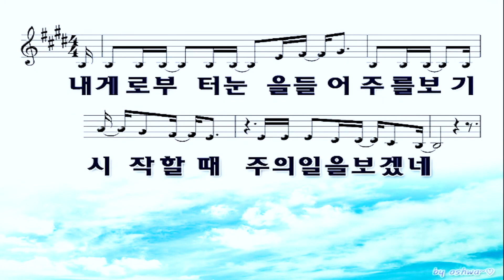요셉의 축복 - 창세기 49장 22 - 26절(23.3.26)